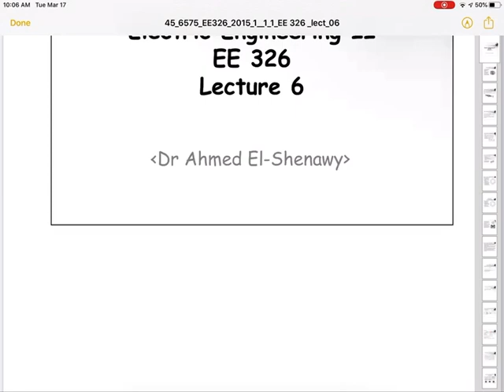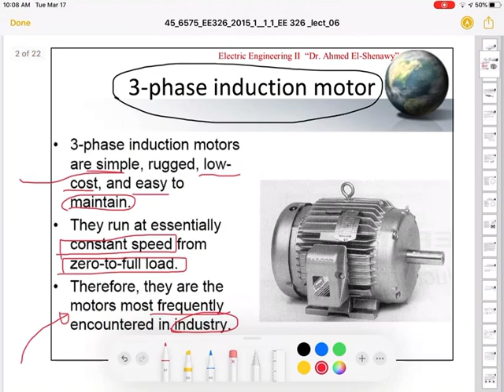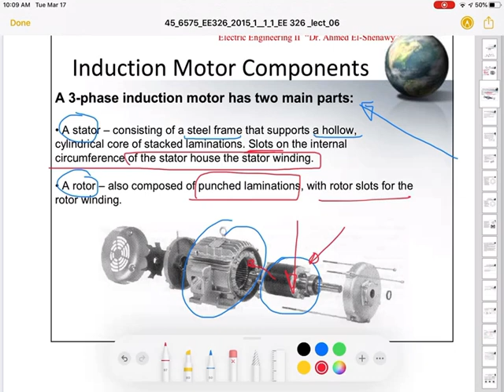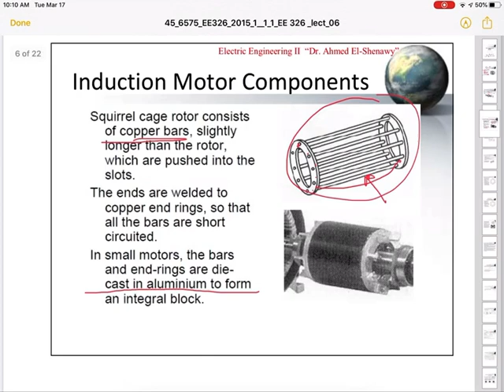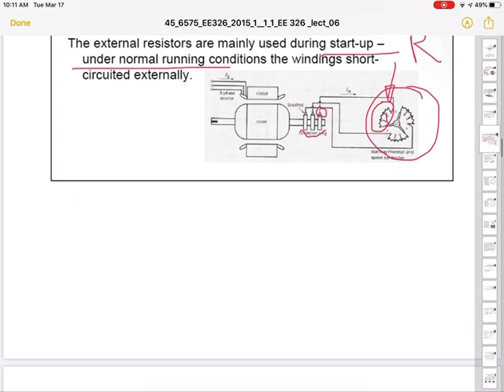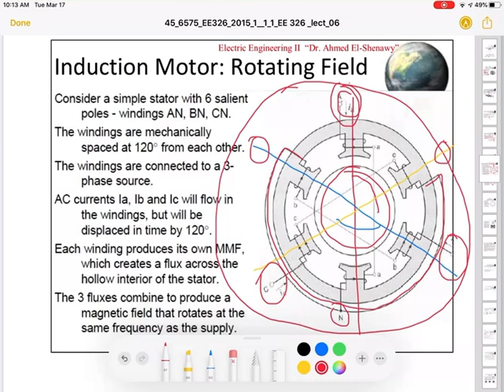How does the Induction motor work? EE 326 lecture 6 Part 1/3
This video is the First part of 3 set videos for explaining the Induction motor component, theory of operation and Torque speed characteristics.
AC Machine
Asynchronous Machine
Induction motor
Electric Machines